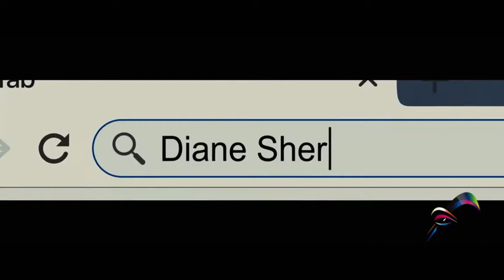RUN 2020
Una adolescente, Chloe (Kiera Allen), se ve obligada a recibir clases en su propia casa comienza a sospechar que su madre Diane (Sarah Paulson) esconde un oscuro secreto.

Sarah Paulson, Kiera Allen, Pat Healy, Bradley Sawatzky, Erik Athavale, Onalee Ames, Conan Hodgkinson, Clark Webster, Carter Heintz, Steve Pacaud, David Swim, Derek James Trapp

Productora: Lionsgate . Distribuida por GEM Entertainment